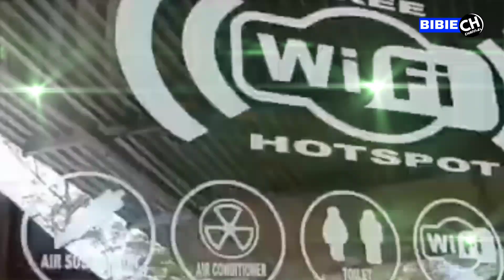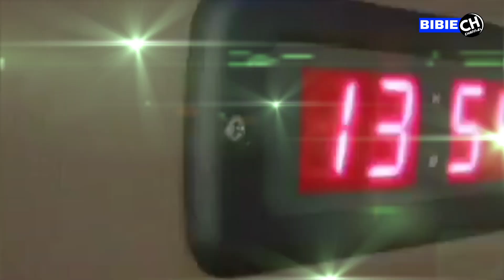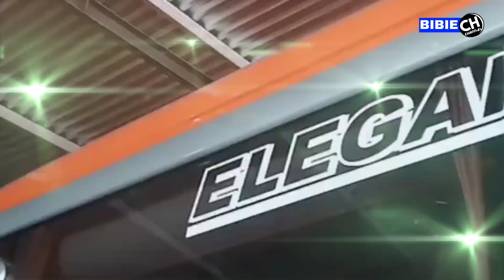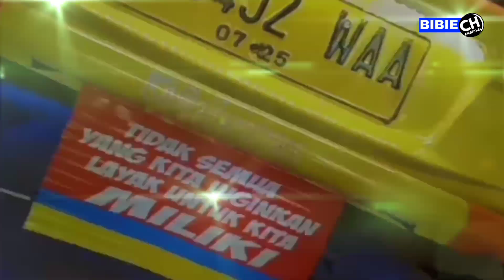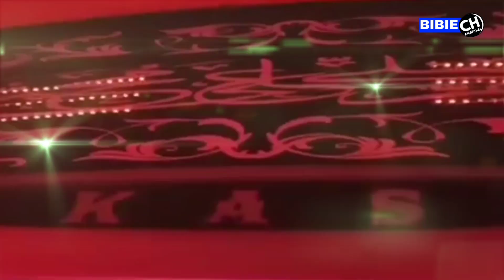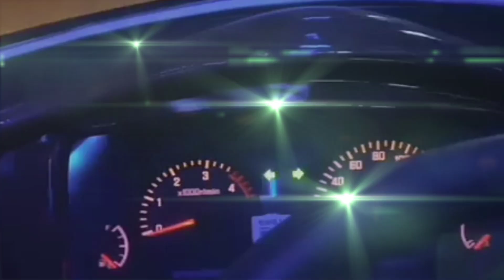Al Fariz Trans Medium Bus Mariwisata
AL FARIZ TRANS ➡️
Yuk yang mau jalan-jalan atau liburan kami menyediakan armada untuk wisata, ziarah, dll.Bisa boking dulu skuy.
Fasilitas : AC, Tv, DCD, Karaoke
Info Reservasi Bus Pariwisata